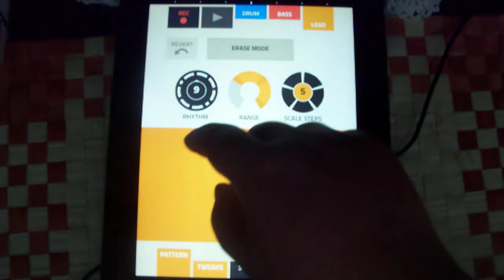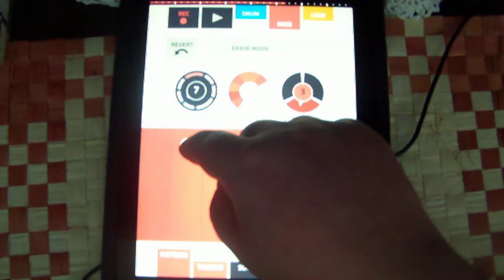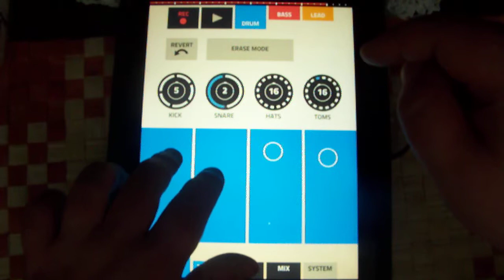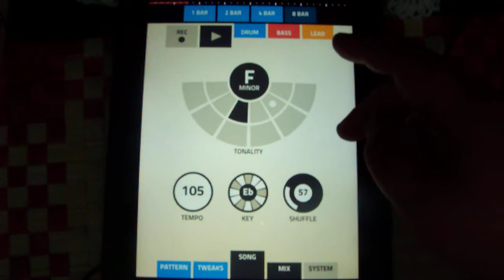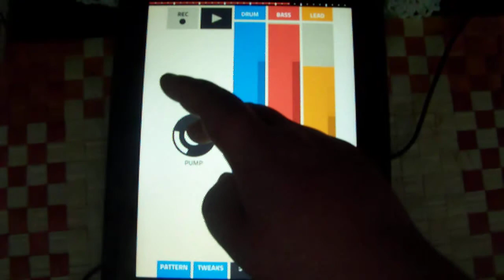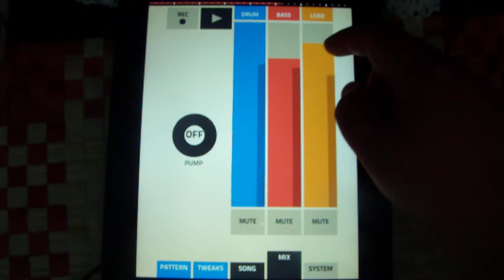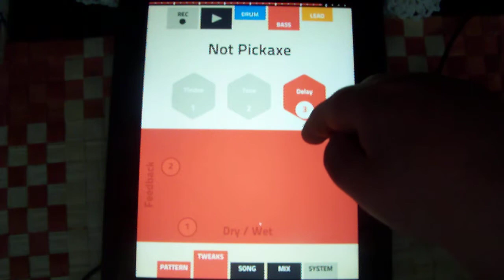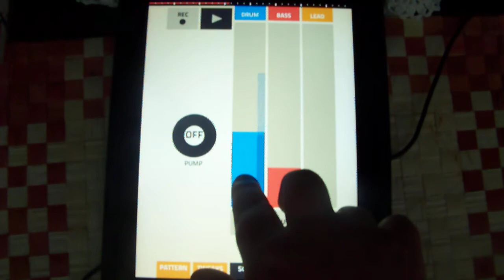figure ios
sounds bad